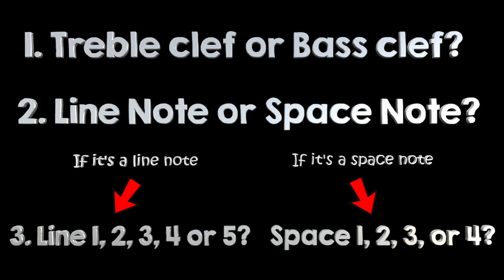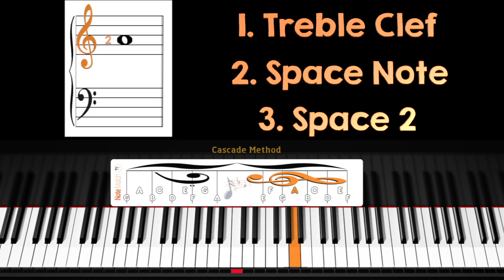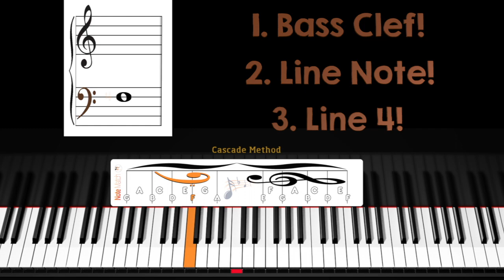NoteMatch ~ 3 Question Method